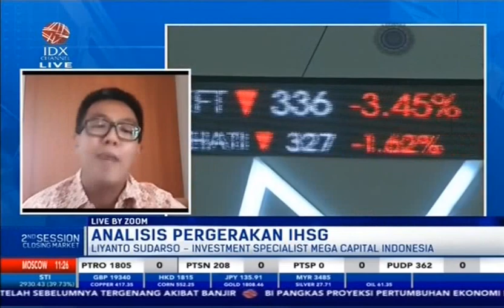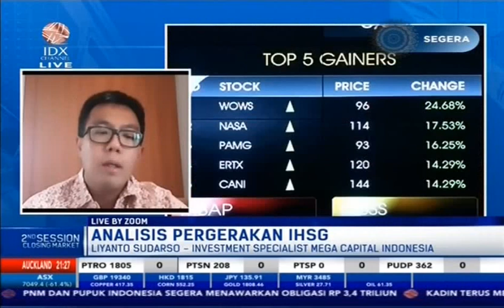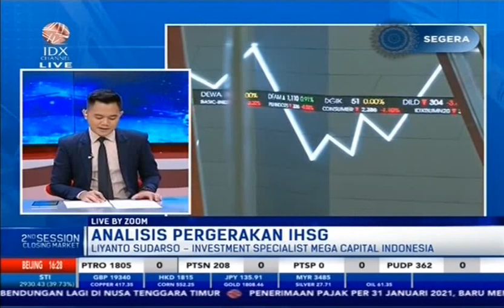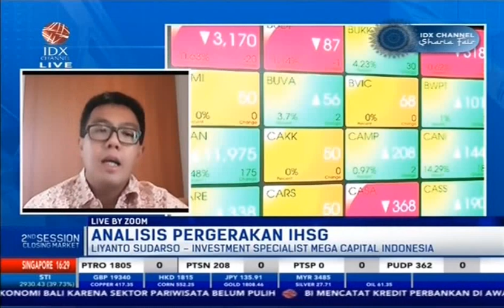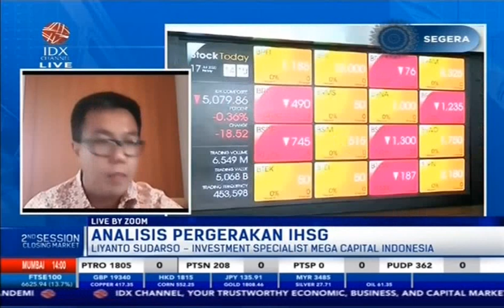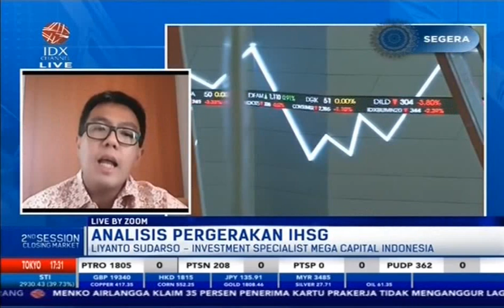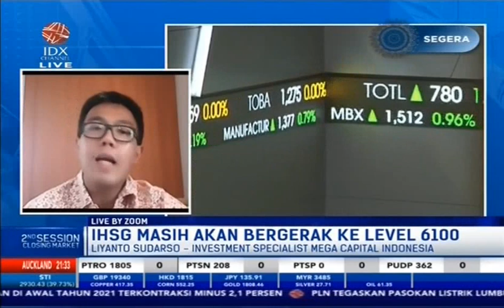ANALISIS: IHSG MASIH AKAN BERGERAK KE LEVEL 6100